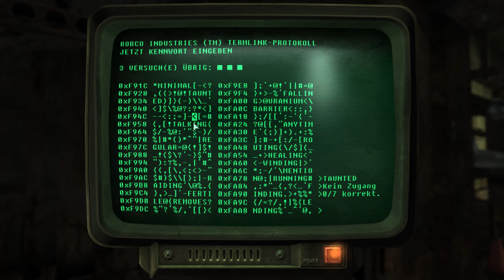Fallout 3 | № 49 | Playthrough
► Fallout 3: Game of the Year Edition (FO3: GotYE)

«Fallout 3 (FO3)»
Entwickler: Bethesda Game Studios • Publisher: Bethesda Softworks

«Let's Play Fallout 3 (FO3)»

«Videospiel-Informationen»
▪ Titel: Fallout 3 (FO3)
▪ Edition: Game of the Year Edition | Alle Add-Ons
▪ Genre: Action Role-Playing Shooter
▪ Release: Oktober 2008
▪ Plattformen: Windows | Playstation 3 | Xbox 360
▪ Altersfreigabe: 18 Jahre (USK/PEGI)

Bewertung:
▪ Metacritic: 91% (PC) | 90% (PS3) | 93% (X360)
▪ GameRankings: 91% (PC) | 90% (PS3) | 93% (X360)

«Video-Informationen»
▪ Titel: Let's Play Fallout 3: Game of the Year Edition
▪ Grafik-Einstellungen: Highest (Höchste)/Ultra | 2560x1440p
▪ System: Microsoft Windows 10 Professional | PC
▪ Format: Gameplay | Let's Play | Playthrough
▪ Sprache: German/Deutsch (Ger/DE)
▪ Auflösung: WQHD (2560x1440p)
▪ Frames Per Second: 60 FPS
▪ Aufnahme: Dxtory (UT Video Codec | Lossless) ▪ Bearbeitung: AviSynth ▪ Encoder: x264

Ultimate Fallout 3 Graphical Overhaul (Mod list) (40+ Mods)

Beschreibung:
Bereiten Sie sich auf die Zukunft vor! Erstellen Sie einen Charakter und tauchen Sie in eine schier unglaubliche, post-apokalyptische Welt ein, in der jede Minute ein Kampf ums Überleben ist.

Inklusive aller Add-Ons:
▪ Operation: Anchorage
▪ The Pitt
▪ Broken Steel
▪ Point Lookout
▪ Mothership Zeta